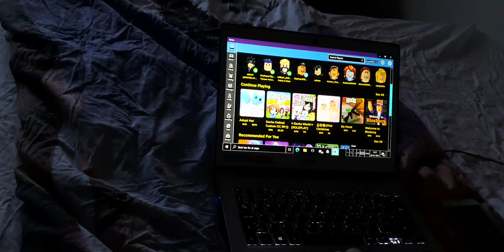Laura er lige kommet hjem fra skole og sidder lige og skal til at spille roblox